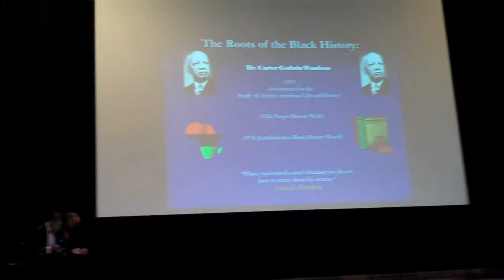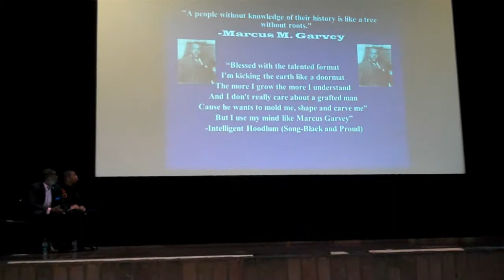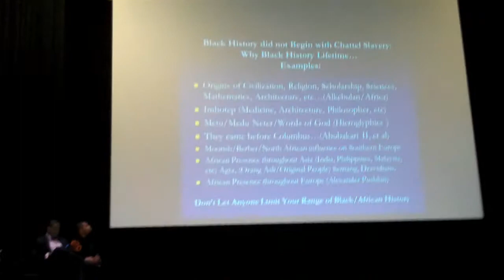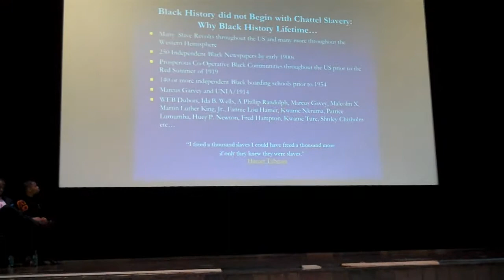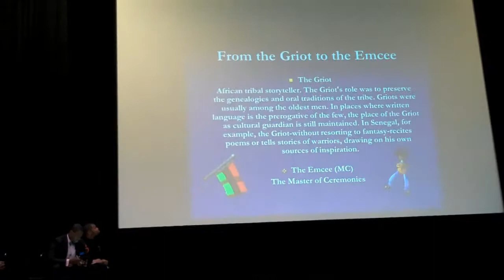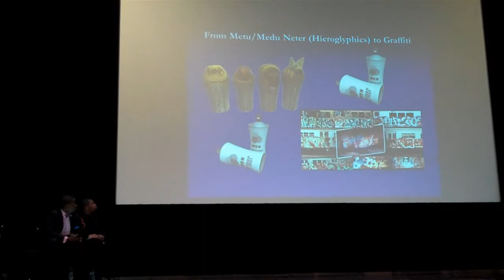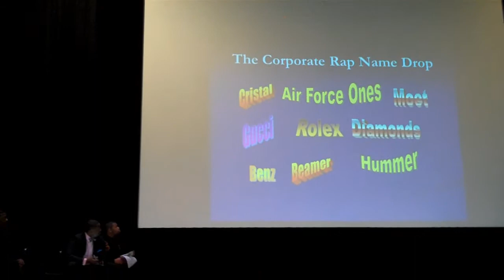Hip Hop, Black History & Media Literacy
Hip Hop Educator and Social Justice Activist, Solomon Comissiong, gives a Keynote lecture at Central State University's Convocation discussing Hip Hop's roots, Black/African History as well as Media Literacy.